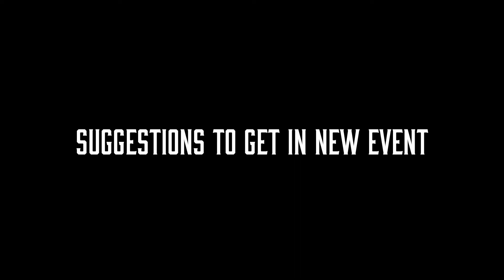RATING YOUR TEAMS !! EPISODE 4 || BEST SUGGESTIONS FOR KICKOFF RIVALRIES || WHICH PLAYERS TO GET?